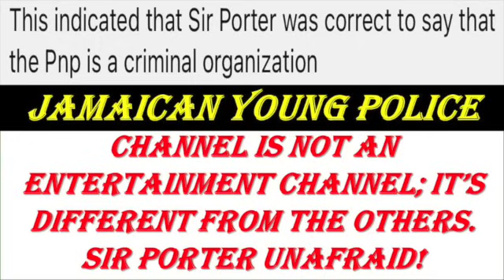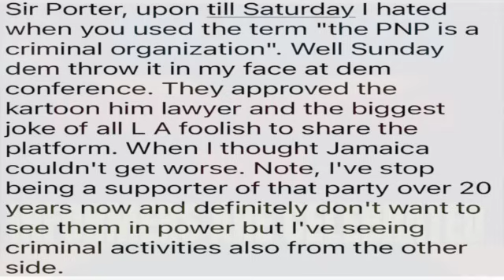PNP Conference EXPOSED The World's First Criminal Convention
UCrbpW-riBfjA2qz0hkeQY0g